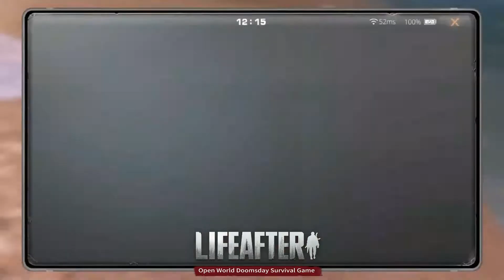LifeAfter - CTC SEASON 26, 2ND DAY | FallForest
🔔 My Device:
   ✔️iPad Mini5, HD Quality, High Fps
   ✔️PC, GeForce GTX 1660 SUPER, AMD Ryzen 5 3600, 16GB RAM, GameLoop Emulator 7.1